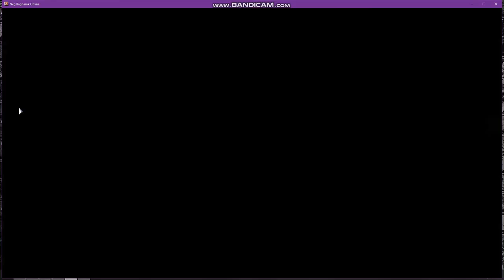Last Nightmare vs MB (Friendly Match 3)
Happy Birthday Heimbox